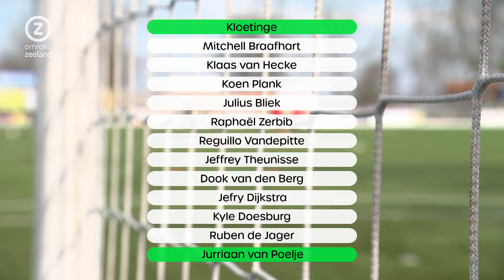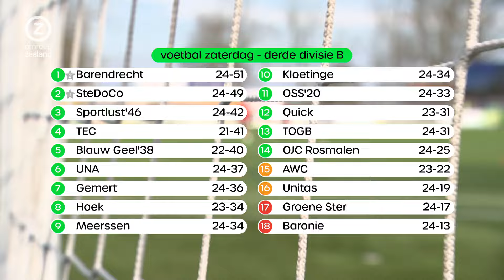Omroep Zeeland Sport, 10 maart 2024